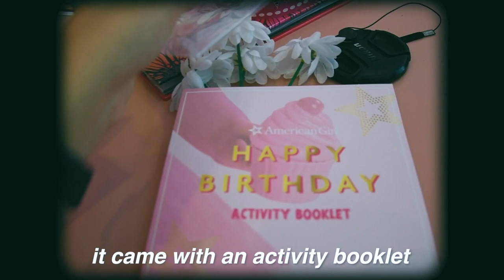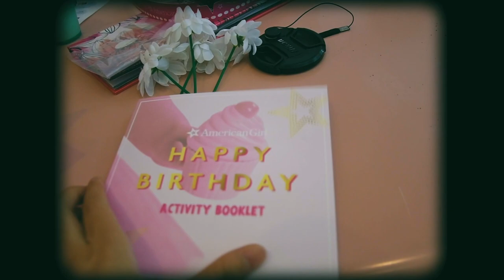going to the american girl cafe for my 21st bday bc i'm a real adult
no but the cake was actually so good

I am a senior in college.